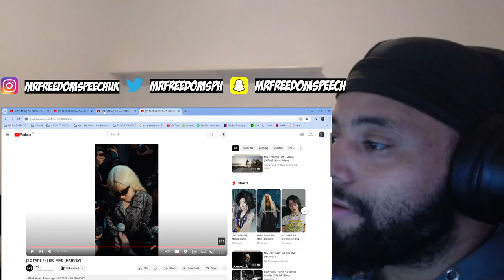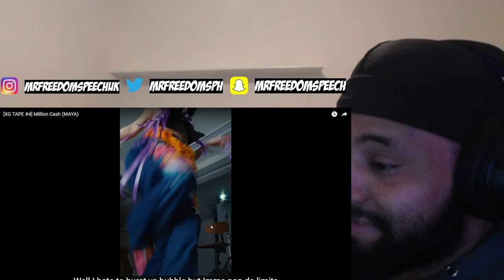WHO HAD THE BEST VERSE?!?!?! | 🔥 *UK🇬🇧REACTION* 🇰🇷 XG Tape #4 ALL 4-IN-1 REACTION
I hope you enjoyed the reaction video and we will be back with another banger make sure you like video , comment and subscribe to youtube channel LET GET THE ALGORITHM & ENGAGEMENT UP